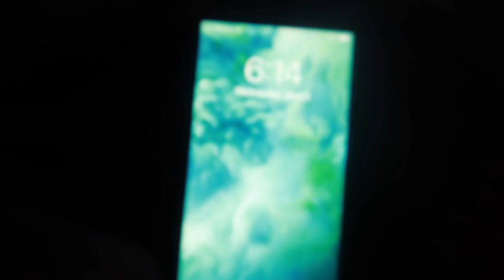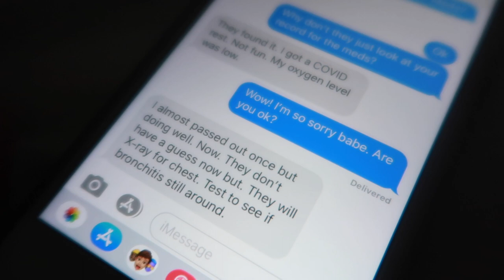He got a COVID TEST! - EMERGENCY TRIP to the ER!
We started our day super early...with an emergency trip to the ER because he couldn't breath! He was rushed to the ER where he was tested for COVID! Come see how he's doing.

FETCH APP -2000 BONUS points w/ REFFERAL CODE:
5KKJA